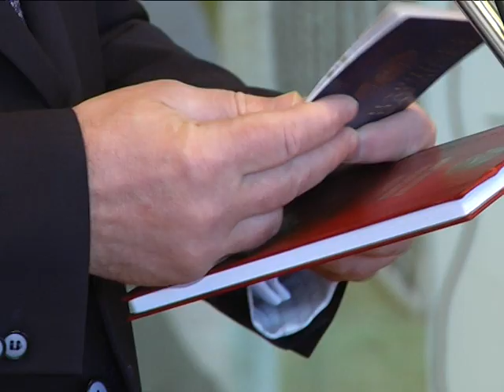2019-03-15 г. Брест. День Конституции: вручение паспортов. Новости на Буг-ТВ.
День Конституции: вручение паспортов председателем Брестского горисполкома А. Рогачуком.
Один из самых главных государственных праздников отмечается сегодня в Беларуси – День Конституции. По сути, конституция – это главный документ, который гарантирует свободу граждан и их права: на жизнь, труд, образование. Четверть века основной закон служит правовой опорой независимости и гарантом прав людей. В Бресте 25-летие со дня принятия Конституции Республики Беларусь отметили торжественно и согласно добрым, укоренившимся традициям. Сегодня в особой обстановке самые лучшие, самые яркие дети города получили свои первые паспорта, вручил их председатель Брестского горисполкома Александр Рогачук.